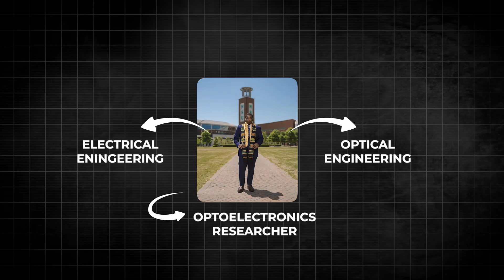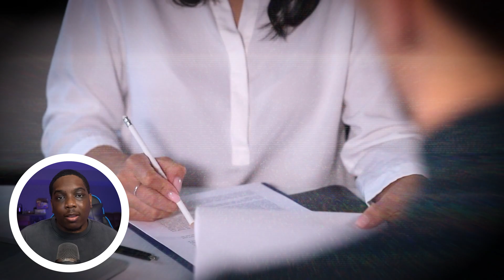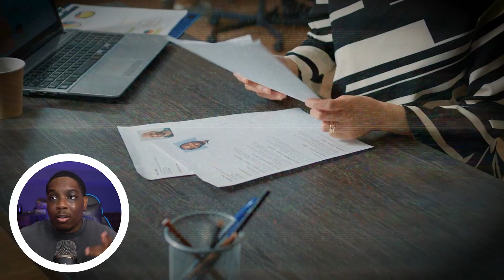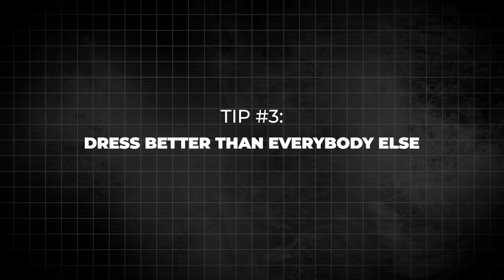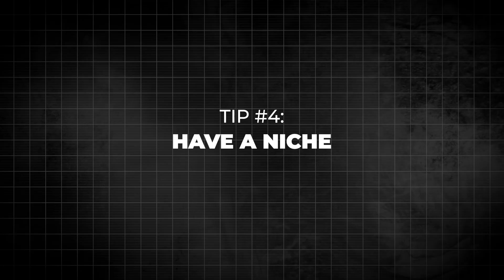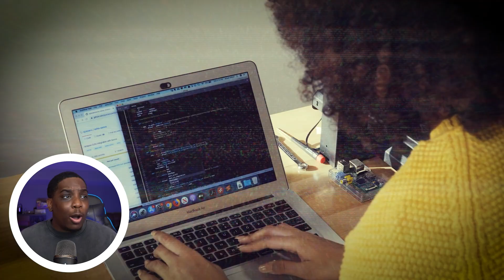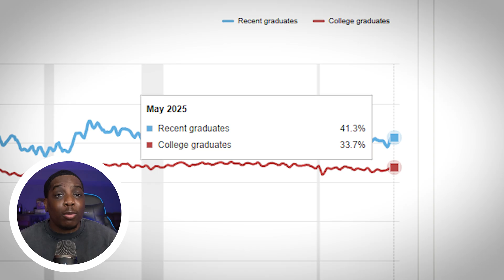How To Ace EVERY Tech Interview | Engineer Responds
Each video brings insights, discussions, and perspectives that matter. Whether you’re a student, an aspiring engineer, or just curious about how things work, this is the place for you.

________JOVAN EEN REACTIONS__________

2:29 –Behavioral Interviews Explained
3:33 –Technical Interviews Explained
5:27 –Tip #1 – Avoid Interviews (Networking Over Applying)
7:26 –Tip #2 – Don’t Lie on Your Résumé
9:14 –Tip #3 – Dress Better Than Everyone Else
10:35 –Tip #4 – Have a Niche Skill Set
12:14 –Tip #5 – Full Court Press